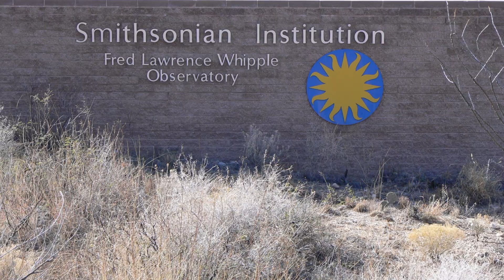Asteroid KW4 1999 Travel Within 3.2 Million Miles On May 27th 2019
A massive asteroid with its own moon trailing behind will pass by Earth this weekend called the Kw4 1999 Asteroid on Saturday evening May 27th, 2019. Approximately 1 mile in size.

Get those telescopes ready!